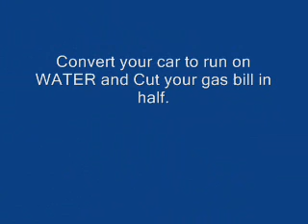Run auto with water, hho, hydrogen conversion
Run  your auto with water, hho, hydrogen conversion,
SAVE 50% On Fuel Costs? DOUBLE Your Car Or Truck Mileage?
Discover How To Quickly, And Easily Convert
Your Gas Or Diesel Vehicle To Run With Water
And Gas And Start Laughing At High Gas Prices.